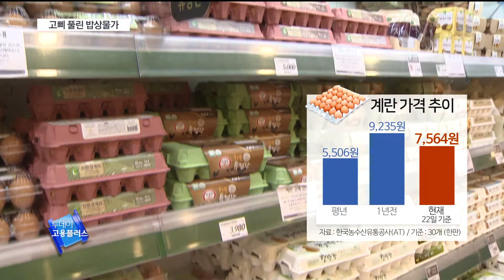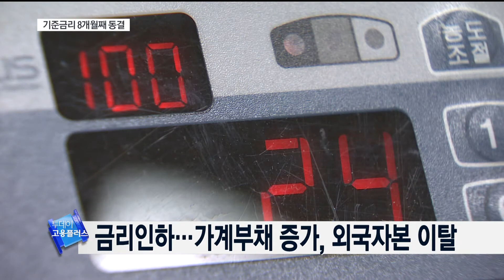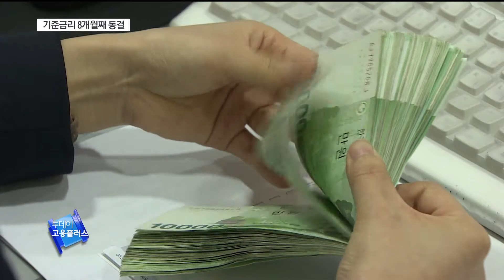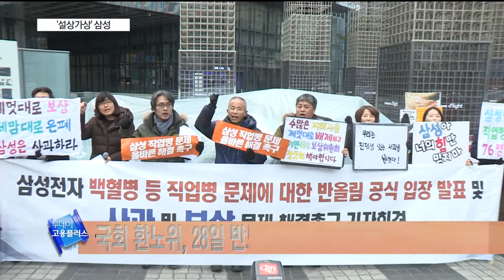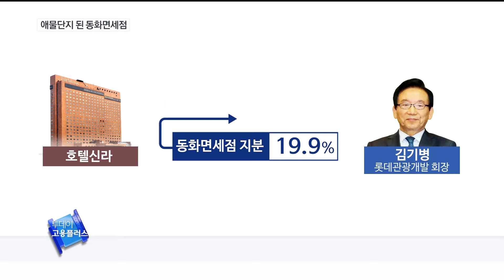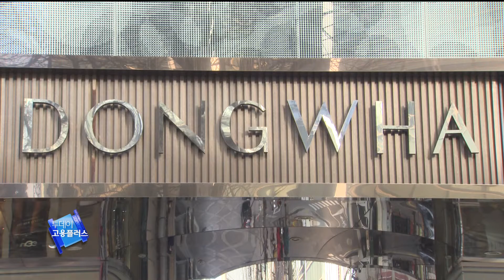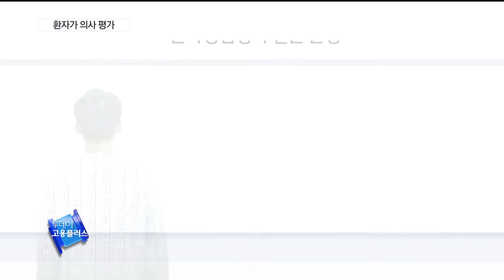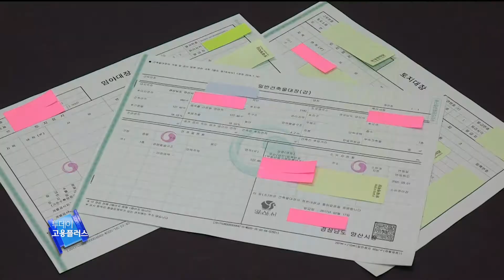[투데이 고용플러스 170224]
mc 강설이

◎ 리포트
설 이후 물가 잡겠다더니…밥상물가 여전히 '고공행진'
기준금리 다시 동결했지만…추가 인하론 '솔솔'
'설상가상' 삼성…총수 공백 이어 악재 잇따라
'애물단지' 동화면세점…대주주-호텔신라 "경영권 싫어"
7월부터 환자가 의사 평가…의료계 반발
현직 경찰이 토지 6천㎡ 불법 훼손…양산시 조사 착수

◎ 단신
출산 이어 결혼도 역대 최저…지난해 28만건 그쳐
한달에 한번 오후 4시 퇴근 '가족의 날' 추진
청탁금지법 시행 5개월…꽃집·술집·노래방 울었다
'해부용 시신 인증샷' 의사들에 과태료 50만원

코너진행자 구본아 캐스터

◎ 히든잡 - 소믈리에
미식에 열광하는 요즘 떠오르는 직업, 과학과 경험으로 맛의 기준을 정하는 '소믈리에'의 모든 것을 알아본다.